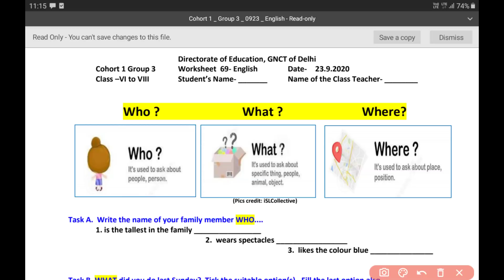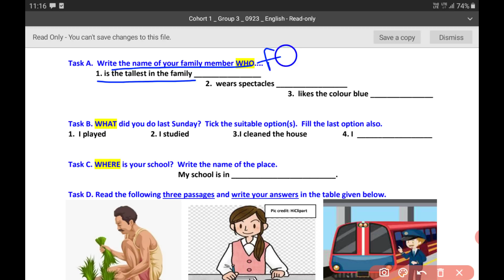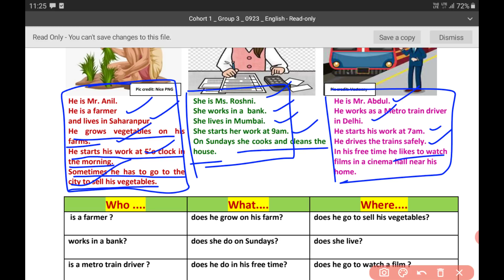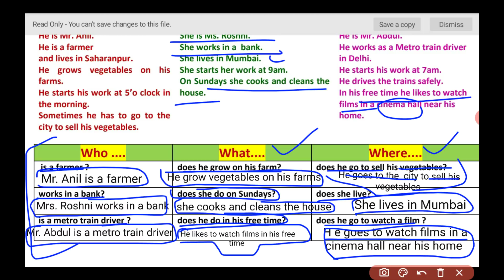worksheet 69 class 6to8 (23/9/2020) English/70 worksheet class 6to8/class 6to8 worksheet 70 /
worksheet 69 class 6to8 (23/9/2020) hindi medium/69 worksheet class 6to8/class 6to8 worksheet 69 easy explanation with questions
worksheet 70 class 6to8 (24/9/2020) hindi medium/70 worksheet class 6to8/class 6to8 worksheet 70
my channel .
Worksheet 69bclass 6to8
Class 6to8 worksheet 69
6to8 worksheet 69
Worksheet no.69
Class 6- 8work sheet 69
69 Worksheet  6 -8
Worksheet 69 for class 6to8
Worksheet for class 3to5 1
Worksheet 3to5
Worksheet  class
Worksheet  for class 3to5
69 Worksheet for 6to8